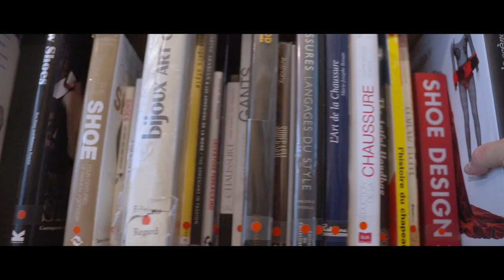Atelier Chardon Savard - L'Ecole de Mode: Une visite pas comme les autres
Plongez dans l'atmosphère de notre école de mode et ses ateliers !
Découvrez les 2 campus parisiens de l'école et ses ateliers de maille, de modélisme…
Merci à l'équipe de l'agence @kom9826 pour la réalisation de cette vidéo qui reflète parfaitement l'univers créatif de notre école !